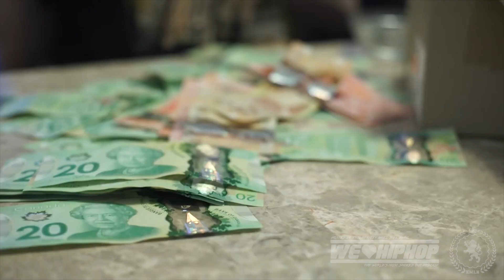K Money (Come Outside) + Casper TNG & RK - We Love Hip Hop Podcast S2 E53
Interview Recorded: December 2017
Producer: Friday Ricky Dred
Executive Producer: Friday Ricky Dred
Film & Lighting:  AJ Johnson & Savy (Canon Rebel Cameras)
Editor: AJ Johnson, Friday Ricky Dred (Adobe Premiere Pro)
Audio: Friday Ricky Dred (Zoom H6)
Content Research: Friday Ricky Dred, Savy and PK Hercs